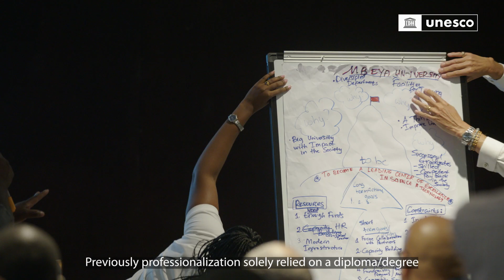Empowering youth in Africa: youth skills development through higher technical education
Africa’s youthful population holds vast potential for growth, yet educated African youth struggle to secure suitable employment due to the mismatch between higher education provision and labour market demands.

To address this issue, the UNESCO-China Funds-in-Trust Phase III: Higher technical education in Africa for a technical and innovative workforce (CFIT III) partnered with 12 universities in Côte d’Ivoire, Ethiopia, Gabon, Senegal, the United Republic of Tanzania, and Uganda to support higher technical skills development for youth in response to the fast-changing skills needs for sustainable national development.

Following 18 months of project implementation, the 2023 CFIT III annual meeting brought together over 300 project partners to share knowledge and good practices in the field of higher technical education, fostering effective collaborative initiatives for youth skills development in Africa.

Highlights from the event, held in Dar es Salaam, Tanzania from June 13 to 15, 2023.